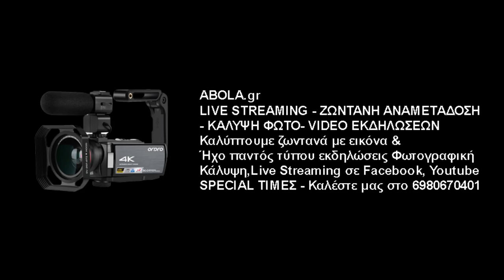Α.Ο. ΜΕΛΙΣΣΙΩΝ - Α.Π.Ο. ΗΦΑΙΣΤΟΣ ΠΕΡΙΣΤΕΡΙΟΥ | 1-0 | HIGHLIGHTS